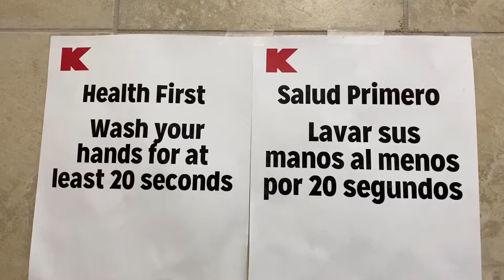Willow Street Kmart men’s bathroom Lancaster Pennsylvania